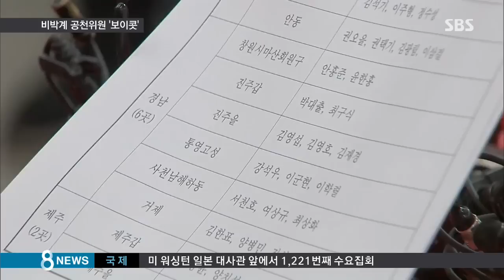공관위 갈등 폭발…비박계 공천위원 '보이콧' / SBS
새누리당 비박계 공천관리위원들이 김무성 대표의 지역구 경선 발표를 연기한 이한구 공천관리위원장에 불만을 제기하고 공관위 활동 중단을 선언했습니다. 윤상현 의원 취중 발언 파문을 계기로 김무성 대표 측이 반격에 나선 모양새입니다.